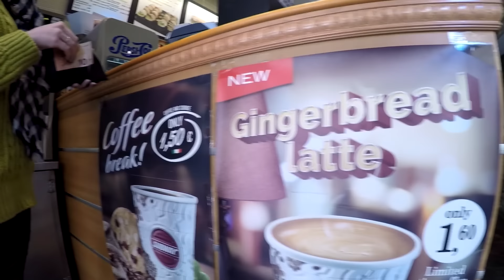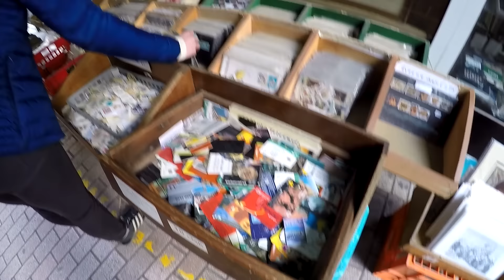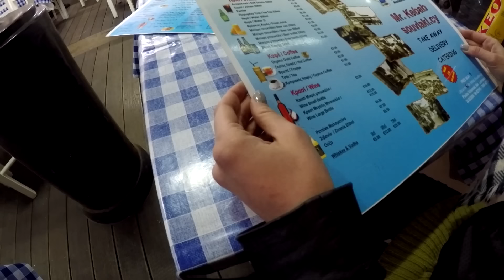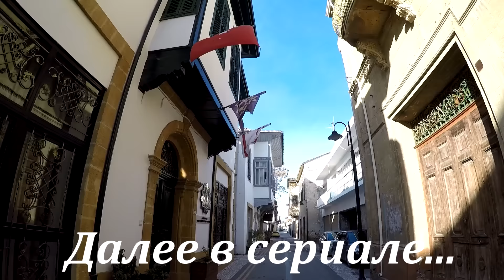Кипр. День 5. Никосия. Фамагуста. Город-призрак. Ночной Трэш